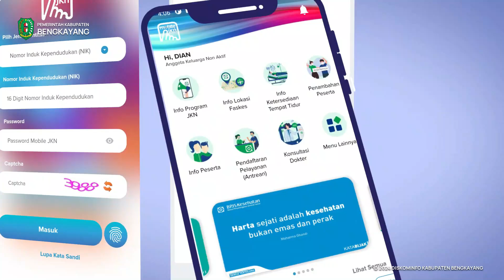BUPATI BENGKAYANG MEMBUKA DEKLARASI UNIVERSAL HEALT CONVERAGE BPJS KESEHATAN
jht bpjskesehatan bengkayang bengkayangmantapBengkayang - Deklarasi Universal Healt Converage BPJS Kesehatan di Kabupaten Bengkayang tahun 2024 ini diselengarakan pada Senin (29/07/2024) di Aula Rangkaya Kantor Bupati Bengkayang.

Hadir dalam kegiatan ini, Deputi Direksi Wilayah IV BPJS Kesehatan Kalimantan Barat Ibu dr. Elsa Novelia, MKM; Staf Ahli Bidang Sosial dan SDM Provinsi Kalimantan Barat Bapak Drs. Alexander  Rombonang, MMA, Kepala BKAD Provinsi Kalimantan Barat, Forkopimda Kabupaten Bengkayang, Kepala OPD diLingkungan Pemerintah Kabupaten Bengkayang, Direktur RSUD Drs. Jacobus Luna, M. Si Bengkayang, Direktur RSU Bethesda Serukam, Kepala Klinik Swasta di Bengkayang, para Kepala Desa se-Kabupaten Bengkayang, serta Kepala BPJS Kesehatan Cabang Singkawang.

Dengan capaian nilai 96% Kabupaten Bengkayang telah dapat mendeklarasikan Universal Healt Converage (UHC) BPJS Kesehatan.

Deklarasi ini merupakan momentum penting dalam memastikan bahwa setiap warga Kabupaten Bengkayang mendapatkan akses layanan kesehatan yang adil dan merata. Universal Healt Converage (UHC) atau jaminan kesehatan semesta adalah bentuk nyata dari komitmen Pemerintah Daerah Kabupaten Bengkayang untuk meningkatkan kesejahteraan masyarakat.

Dalam hal tersebut Sebastianus Darwis, S.E., M.M Bupati Bengkayang menyebut deklarasi ini salah satu langkah konkret kita dalam mewujudkan komitmen tersebut, dan Bupati Bengkayang juga berharap dengan adanya UHC ini kita tidak ada lagi  masyarakat yang harus khawatir tentang akses dan biaya layanan kesehatan.

Dalam sambutan nya Bupati Bengkayang juga mengucapkan terimakasih kepada Pemerintah Provinsi Kalimantan Barat yang telah mendukung Kabupaten Bengkayang sehingga dapat tercapainya tujuan tersebut, serta Bupati Bengkayang juga berterimakasih kepada para Kepala Desa se-Kabupaten Bengkayang yang telah mendata setiap individu masyarakat diDesa nya masing-masing. (Diskominfo Bengkayang LR/RT)